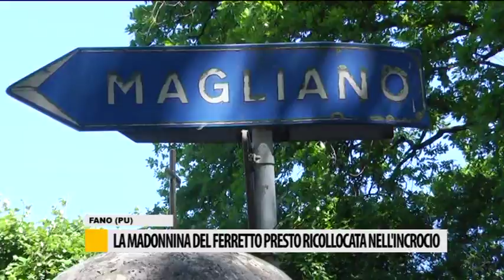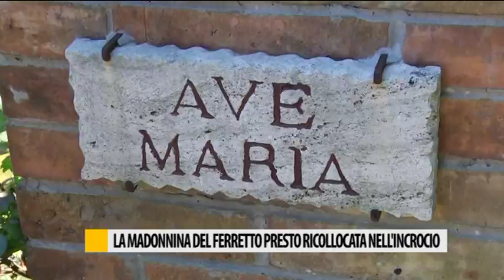La madonnina del Ferretto presto ricollocata nell'incrocio